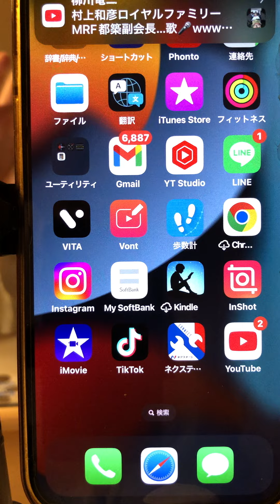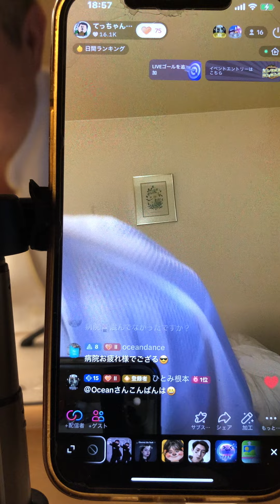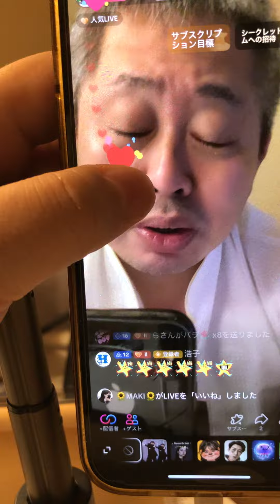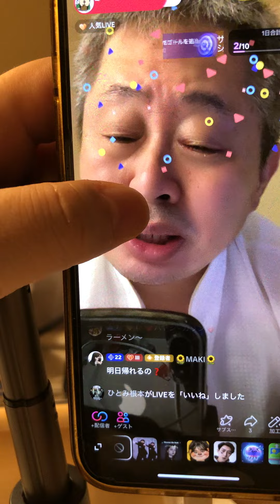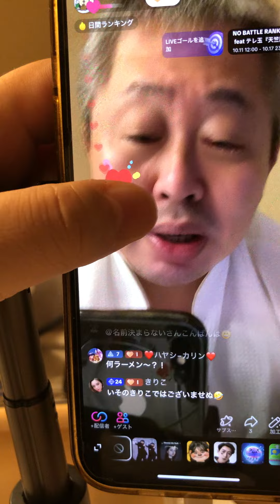【tiktokLiveアーカイブ】10月26日19時から②